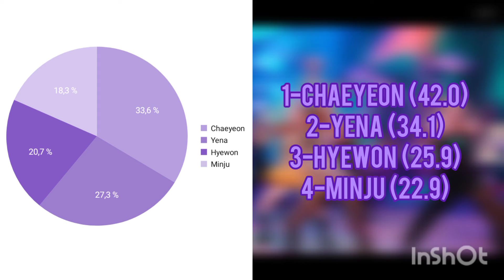[REQUEST] HOW WOULD IZ*ONE (RAP LINE) SING BLACK MAMBA (ÆSPA) • LINE DISTRIBUTION